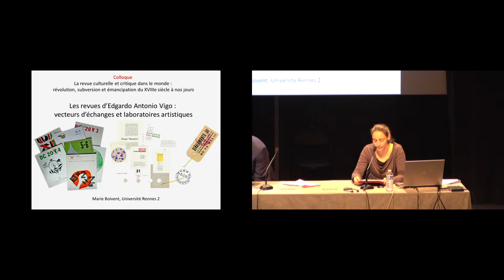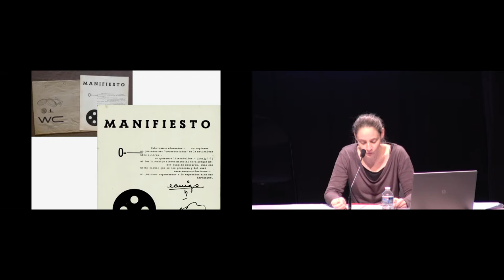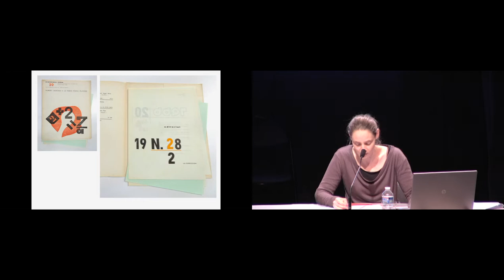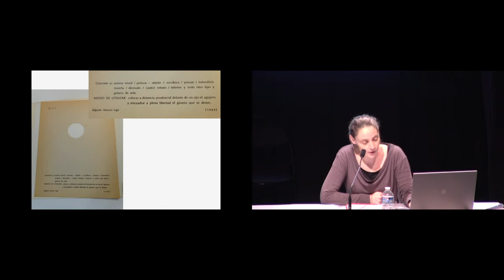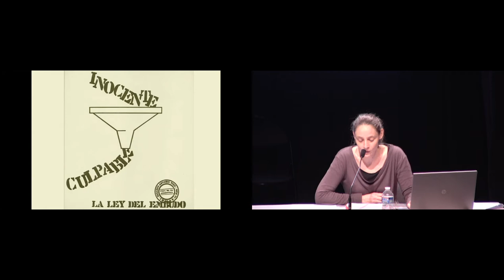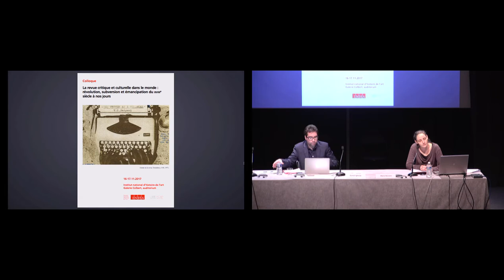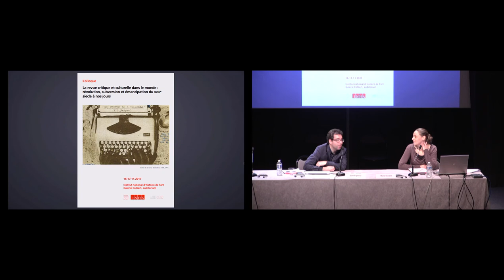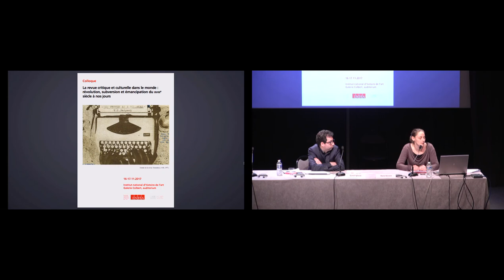Colloque | La revue critique et culturelle dans le monde - Daniel Iglesias et Marie Boivent (12/17)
Le colloque international "La revue critique et culturelle dans le monde. Révolution, subversion et émancipation du XVIIIè siècle à nos jours" fait partie d'un projet de recherche conduit à l'INHA dans le cadre du domaine "Histoire de l'art mondialisée".

17 novembre 2017

SESSION VI
Présentée par Daniel Iglesias (Université Lille III)

- Marie Boivent (Université Rennes 2)
Les revues de Vigo : vecteurs d’échanges et laboratoires artistiques

L’artiste argentin Edgardo Antonio Vigo entretient une relation privilégiée avec les périodiques : sa collaboration dès la fin des années 1950 à plusieurs journaux de La Plata, puis sa prise en charge de la rubrique hebdomadaire « Arts Plastiques » d’El Argentino, lui permettent de rendre compte des tentatives les plus expérimentales de l’art local, mais aussi de faire circuler sa propre conception de l’art et de ses enjeux, nourrie par les idées des avant-gardes européennes et les pratiques contemporaines internationales dont il se fait le relai. Des réflexions du même ordre et empruntant parfois un mode d’énonciation similaire se retrouvent dans les revues que l’artiste crée et édite parallèlement à cette activité journalistique : WC (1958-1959), DRKW’60 (1960), Diagonal Cero (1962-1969) et Hexagono’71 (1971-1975).